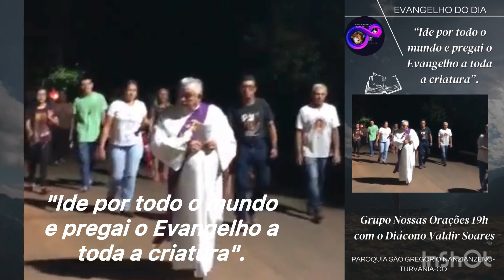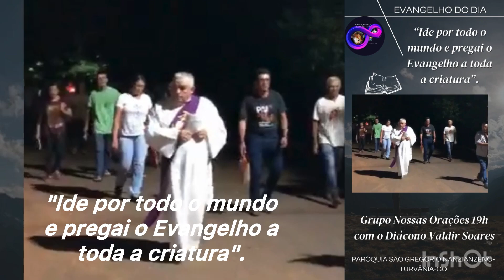Evangelho com o Diácono Valdir Soares, 03/05/024, Turvânia-Go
— Minhas ovelhas escutam minha voz, minha voz estão elas a escutar; eu conheço, então, minhas ovelhas, que me seguem, comigo a caminhar. (Jo 10,27)

Naquele tempo, disse Jesus a seus discípulos: 9 "Como meu Pai me amou, assim também eu vos amei. Permanecei no meu amor. 10 Se guardardes os meus mandamentos, permanecereis no meu amor, assim como eu guardei os mandamentos do meu Pai e permaneço no seu amor. 11 Eu vos disse isto, para que a minha alegria esteja em vós e a vossa alegria seja plena".